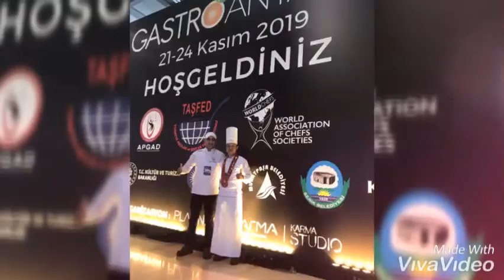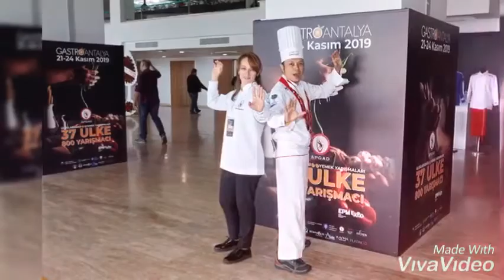FANS KUNGFU CHEF MUTO DI TURKI gastro antalya etkinliğinin tüm fotoğrafları 21-25 Kasım 2019,